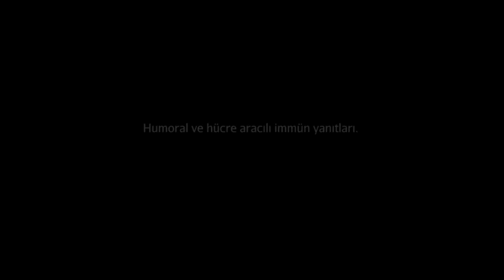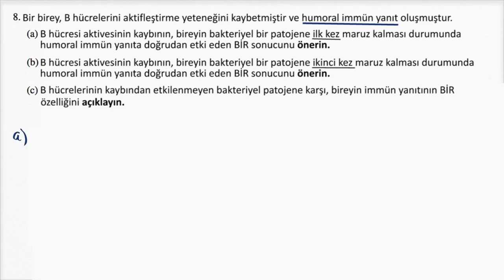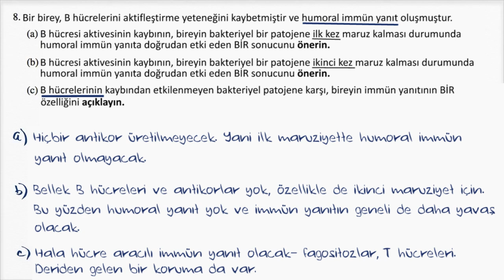İleri Seviye Biyoloji Sorusu 8 (2015 AP) (Fen Bilimleri) (Biyoloji)